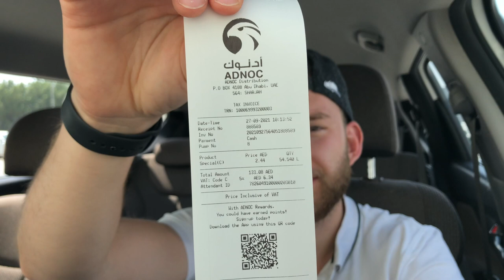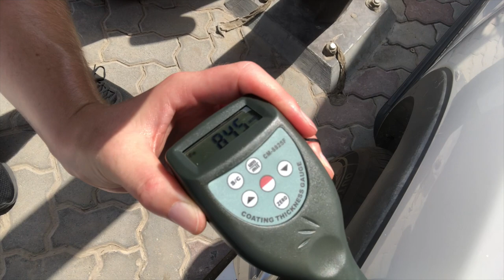Wir suchen Autos in DUBAI ! - Teil 1 | Autopartner American Cars